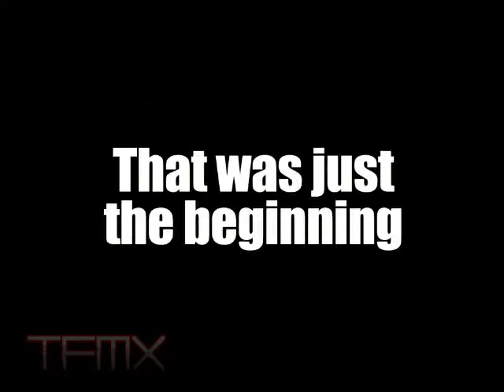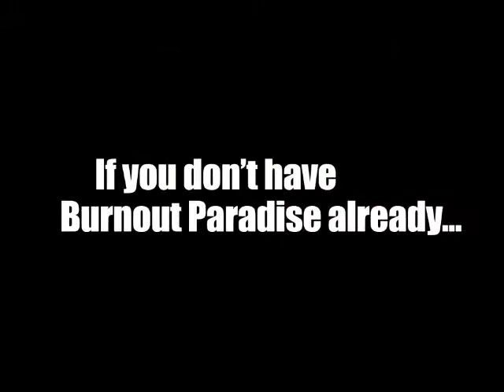Burnout Paradise: Bikes Trailer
Re-creating burnout history with the first ever bikes to roam the city!